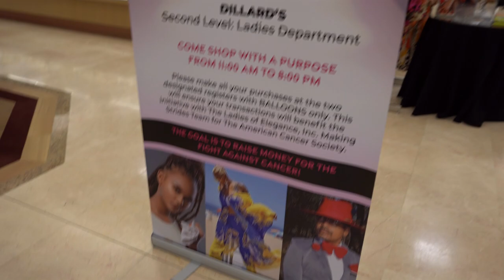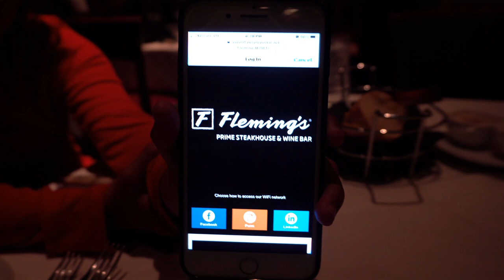VLOG/Dillard's Fashion Show/Photoshoot/Dinner at Flemings, Tomahawk Steak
VLOG?Dillard's Fashion Show/Photoshoot for my boutique and Sadorable's/Dinner at Flemings, Tomahawk Steak

Dillard's fashion show to raise money for breast cancer. Sadora and I did a photoshoot outside while we were there, items for my boutique and Sadorable's leggings. Then we had dinner at Flemings and ordered a Tomahawk steak. Sadora never ate one before so she wanted to try it. I live for her new experiences! And we did a little shopping..

Pictures of the photoshoots at the very end. Of course the pictures of me were taken by Sadora. The orange and blue Kaftan sets and the many faces blazer are available on my website. The giraffe print leggings are available on Sadorable's.

Sadora's Leggings

WANT TO BE A SEOULMATE?? Click link to join the Seoul Mate community!

BTW, THANK YOU so much again to all my supporters, subscribers and followers! I love you all so much!

Sabrina Seoul or Sadorable's
Colonial Heights, VA 23834